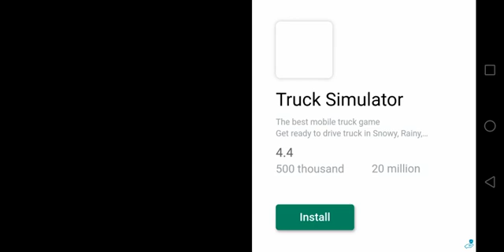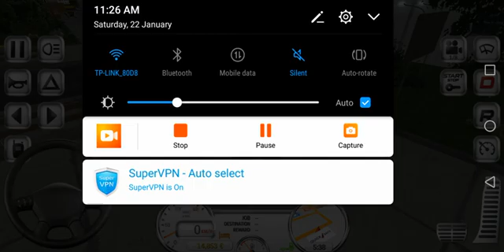Euro Truck Simulator Game - Transporter Truck - Oil Tanker Drive